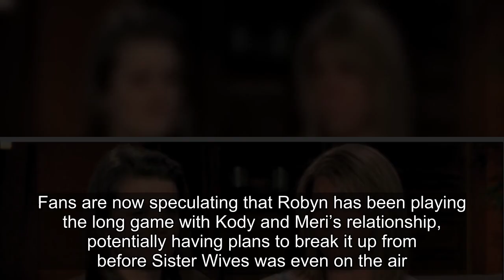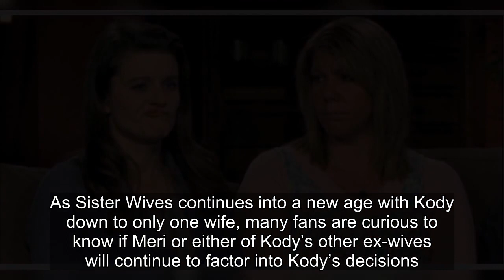Why Sister Wives Fans Think Robyn Brown Orchestrated Kody & Meri's Split